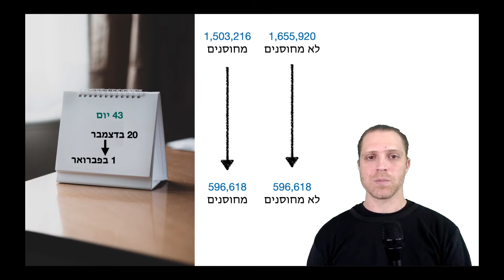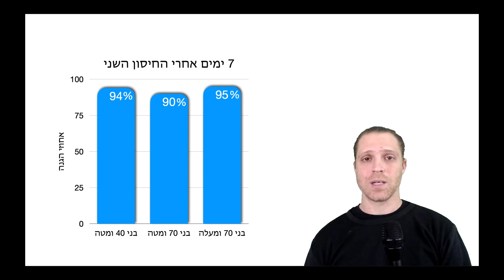יעילות דרמטית לחיסון הקורונה בישראל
ברוכים הבאים !
בסרטון הזה אני מסביר את התוצאות של מחקר עדכני לגבי יעילות החיסון כנגד. הקורונה. בישראל

קישורים למקורות הקשורים בסרטון:
המאמר המקורי: